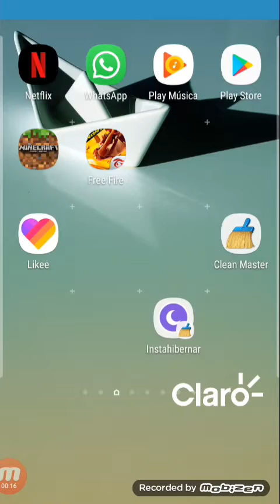Probando 6 copias de Minecraft We